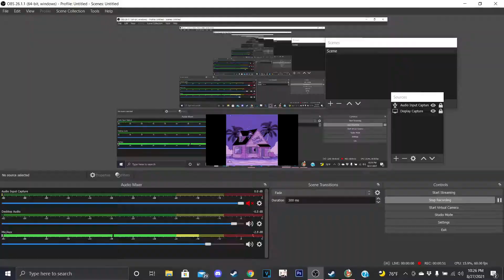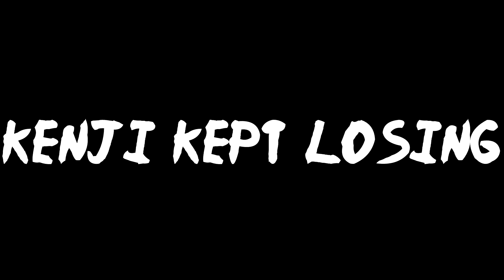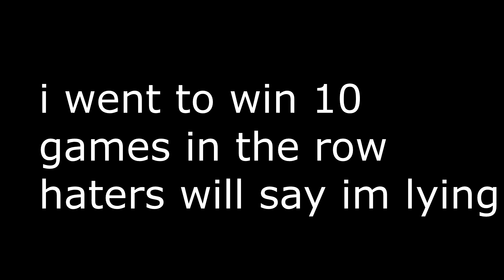This what happens if u fuse fortnite and animal crossing| Super Animal Battle Royal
yall haters if yall think i didnt go crazy
my social-